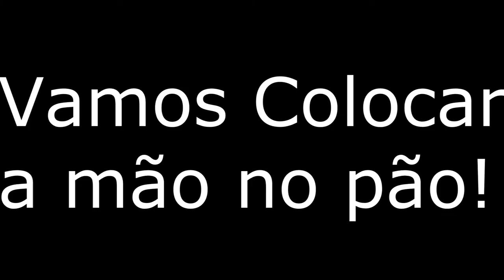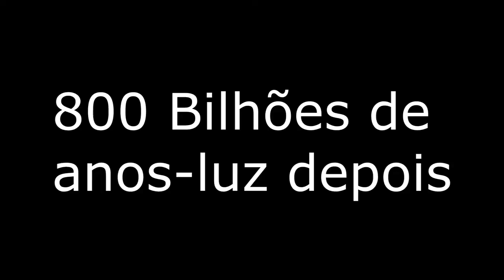Point Blank - Barris Ins nex pludiveís e Brincadeira Do Diabo (Parte 1/2)